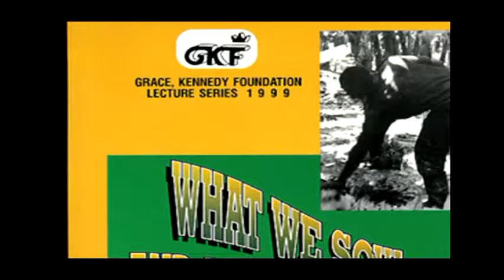bchevannes2012 1 3 mpeg2video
Prof. Barry Chevannes, some notes from my research